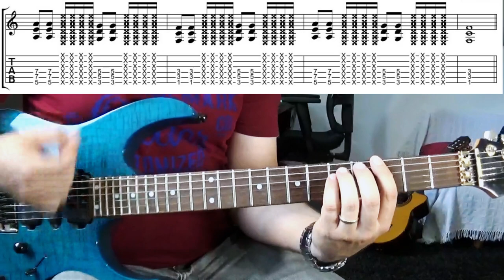Catch it if you can E-Guitar Solo Lesson /w Tabs für E-Gitarre Anfänger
Einfaches Gitarrensolo, Powerchords und ein cooler Rhythmus (im B-Teil) sorgen für echtes Rocker-Feeling.

Recorded with Steinberg UR22 mkII